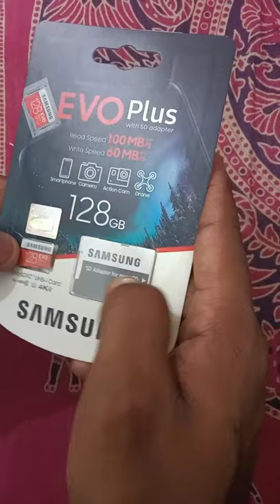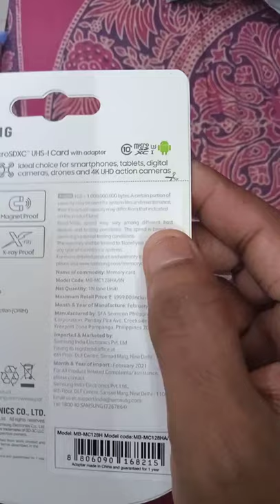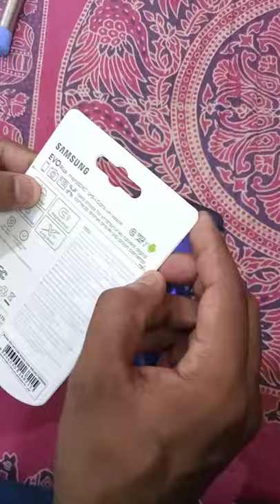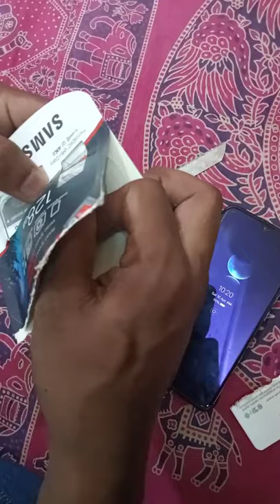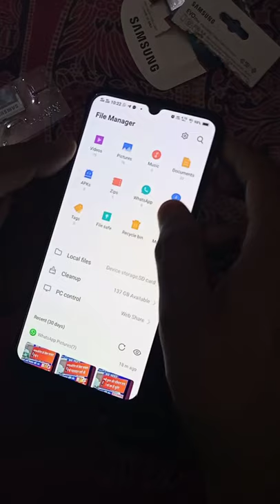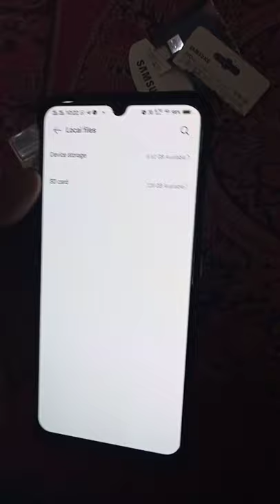Samsung Memory card (128gb) unboxing 🎁🔐🥳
Ordered Samsung 128gb mirco sc card from Amazon at cheapest price
We are going to unbox it today.
It comes with 10year warranty

best deal buy links 128gb

best price pendrives
16 gb